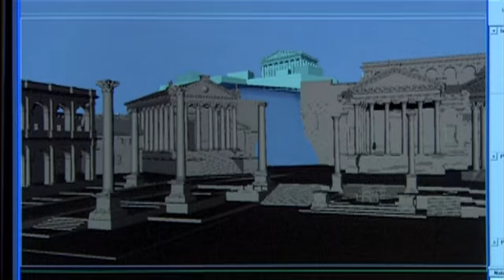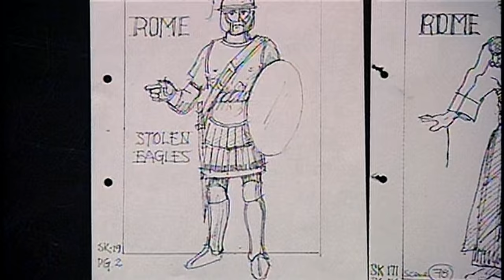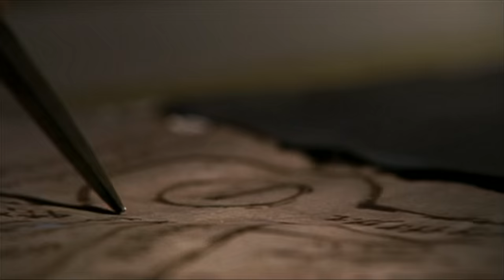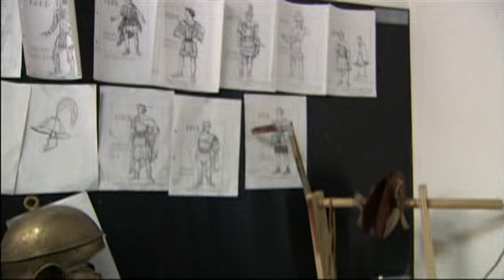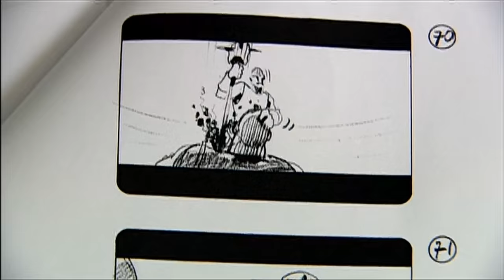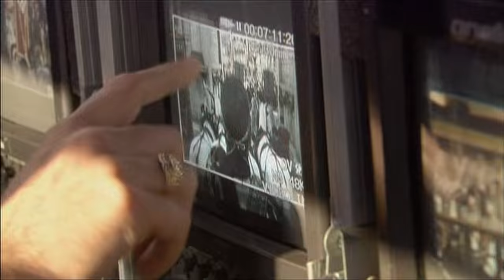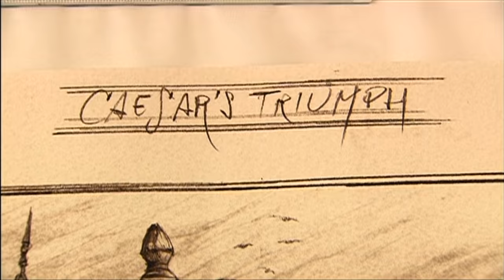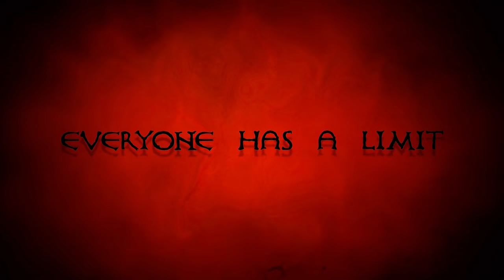🇺🇸 🔴🎬️🎥 The Entire Cast and Crew of "ROME" (📺TV series 2005-2007) Season 1 [Featurettes]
📺📑👀 🧭⛵️Video Navigation🎥🎞️ ⏰(Time Codes)⌛️
0:00 intro Menu Art
1:31 The Rise of Rome
24:38 When In Rome
46:43 Gladiator
1:09:15 Friends, Romans, Countrymen
1:19:29 Advertising in ancient Rome
1:19:46 Caesar's Triumph
1:42:37 Previews for all episodes
1:52:22 outro

💰💸💳 Thanks for the gold! — you hero